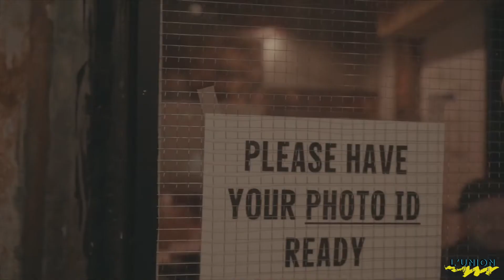BAYO Tour Brooklyn Feat Maxwell, Alan Cave & More...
The Brooklyn Bayo Tour Stop Was An Absolute Movie! Here’s What You Missed!!! 🇭🇹🇭🇹🇭🇹🇭🇹

Brooklyn Performers: Michael Brun, Jperry, Tadia, Kanis, MikaBen, Paul Beaubrun, DJ Bullet, DJ Stakz, Alan Cave, Anie Alerte, Surprise Performers Alan Cave & Maxwell!